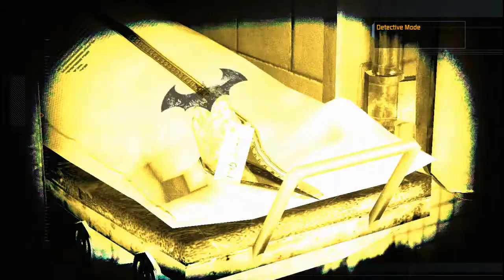Tenpin Plays Batman Arkham Asylum Round 9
Next on Tenpin Plays! Batman is a Cut above the rest! Eh Zsasz?